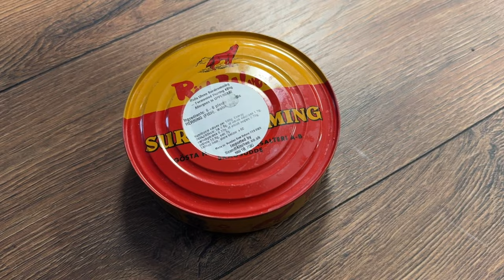Zacks Life - What the hell is Surströmming?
Hey everyone, I wanted to try a new taste test challenge with Alex so my dad gave me a mystery tin and wouldn't tell us what was inside!